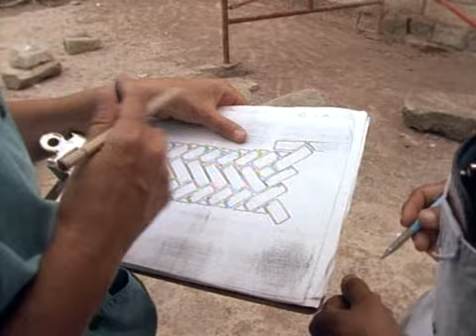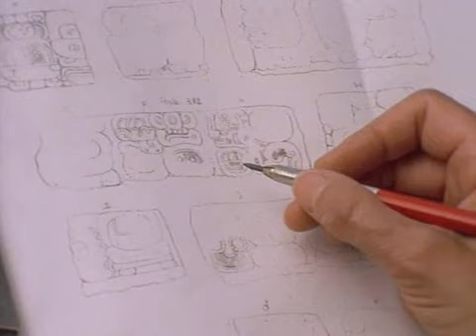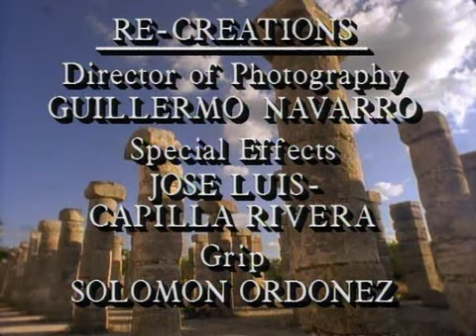Documentary National Geographic Lost Kingdoms of the Maya